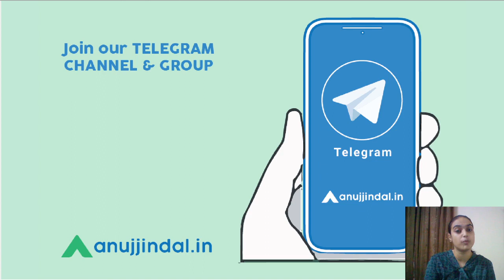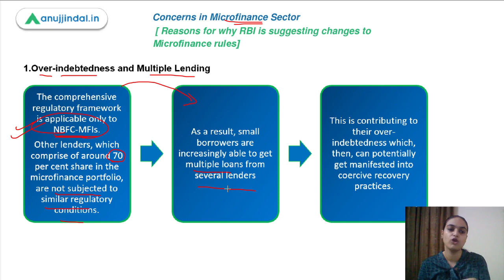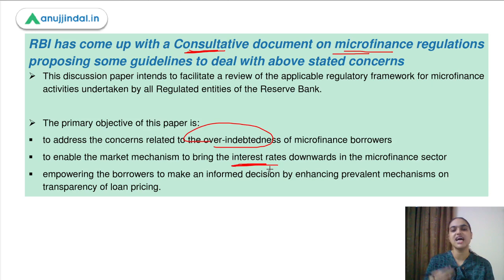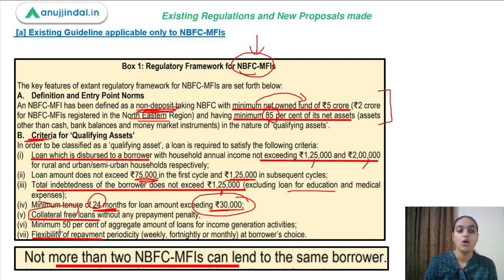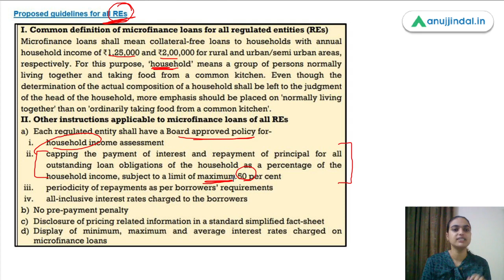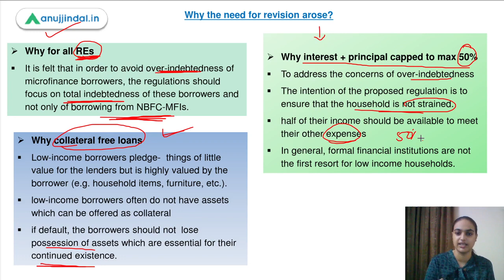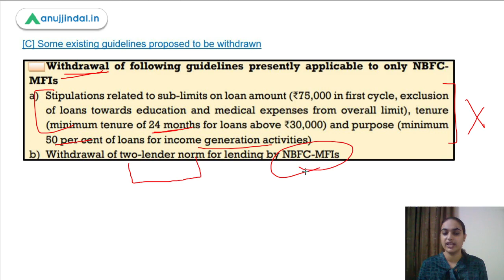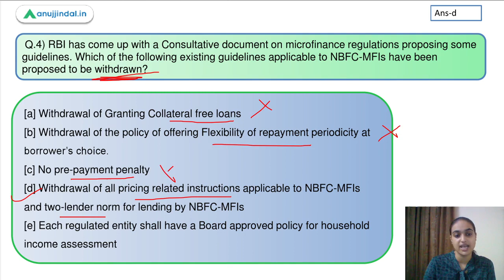RBI Grade B Current affairs | Phase 2 | RBI 247 | Microfinancing | June Day 9 | Tanvi Ma’am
In this session we will discuss about microfinancing, it’s meaning, importance, concerns relating to this sector in India, the existing regulations and the new proposals suggested in RBIs latest consultative paper in this regard.So watch the complete session to learn and explore more about this topic.